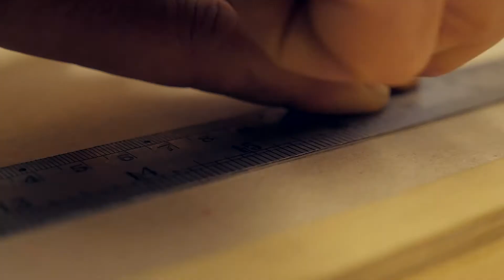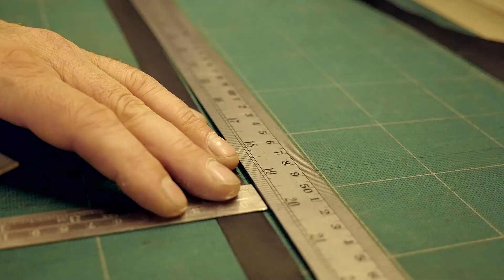Making A Concertina by Gordon Burn 2015 Devizes Film Festival Winner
Making A Concertina is a delightful documentary by Gordon Burns.
2015 Devizes Film Festival Winner.